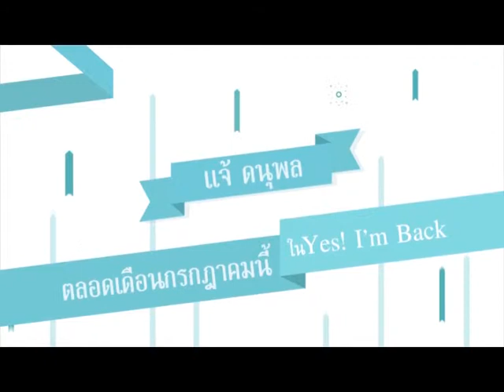Yes I'm Back!! แจ้ ดนุพล แก้วกาญจน์ version 3